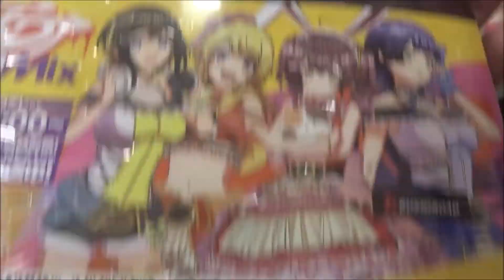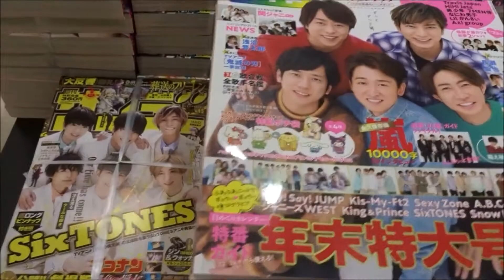週刊少年チャンピオン2021年4+5号「魔入りました!入間くん」西修【秋田書店】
500万回再生達成
918万1246再生(2020.1.1.)
3年間で動画1万本
Hiroshima Prefecture
Itsukushima Shrine
 毎日投稿
広島youtuber
次世代 youtuber
１日10万回再生
１００万回以上再生されている動画、チャンネル